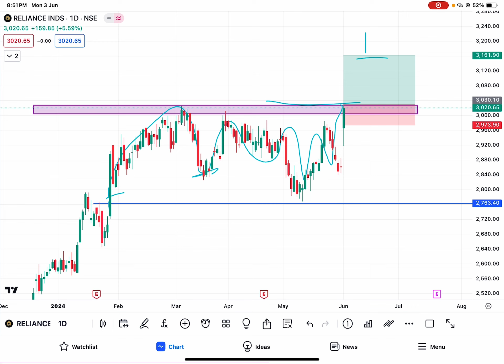Reliance Technical Analysis || Video 1 of 1 Minute Analysis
In this video we  did analysis of Reliance Industries share

In our 1 minute series
We will upload daily one analysis video
So follow for daily videos

Note - we are not sebi registered so consult your financial adviser before any buying and selling decisions